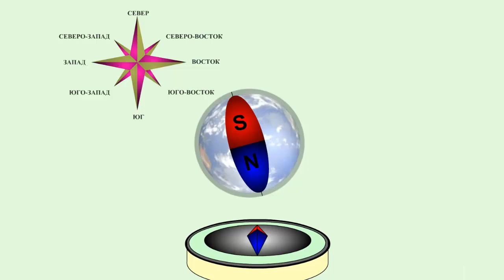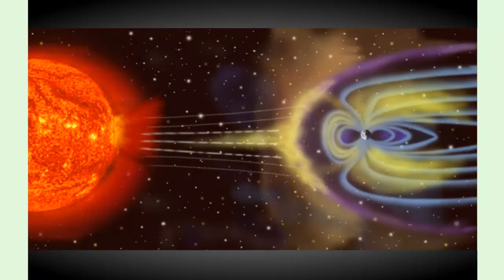Магнитные аномалии и магнитные бури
На земном шаре существуют области, в которых стрелка компаса очень сильно отклоняется от направления линии индукции магнитного поля Земли.
такие области называют областями магнитной аномалии.
Причины таких аномалий в большинстве случаев являются залежи железной руды в недрах Земли.
Поэтому изучение магнитной аномалии дает информацию о наличие и расположение руды.
Одной из крупнейших магнитных аномалий, является курская магнитная аномалия.
С поверхности солнца в мировое пространство выбрасываются потоки заряженных частиц.
Особенно мощные потоки частиц рождаются при взрывных явлениях на солнце, то есть в период усиления солнечной активности.
Магнитное поле созданная этими частицами, вызывает кратковременные изменения магнитного поля Земли, которые сильно влияют на стрелку компаса.
Возникают так называемые магнитные бури.
Наблюдение показали, что магнитные бури сильно влияют на все живое на Земле, в том числе и на человека.